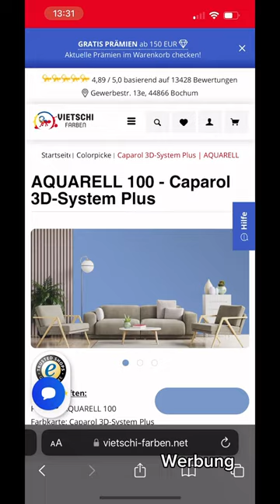WAS😳 Welche Farbe wird entstehen? #174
Unser aktuelles Kunstprojekt The World. Wir mischen die Flaggen sämtlicher Länder und malen mit dem durch Zufall entstandenen Farbton das entsprechende Land aus. Kein Land wird vergessen!!
Bleibt dran und verpasst keinen unserer Fortschritte. Es bleibt spannend.